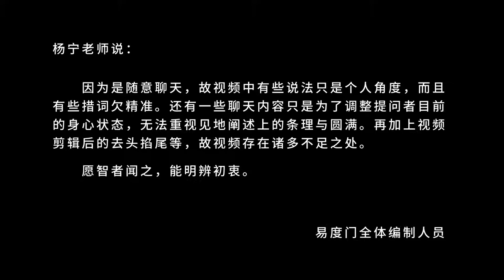我们的富贵 易度门 聊天室汇辑2019年7月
我们的富贵
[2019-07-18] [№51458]